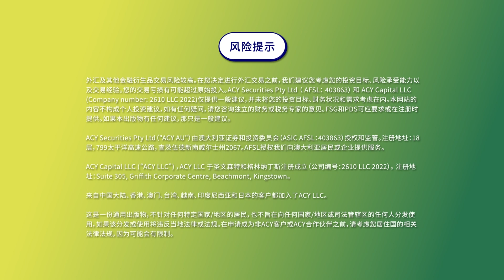【周三居韭屋】美维持降息三码，美光记忆体夯，日本结束负利率，Nvidia GTC大会发表新品，运动品牌Nike、Lululemon卖不动！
💡美联储利率决议让市场松了一口气，维持3码全年降息幅度，标普500突破5200点!
💡日本央行结束负利率、YCC和ETF购买，对日元、日股有哪些影响？
💡美光高频宽记忆体需求夯，上季表现和未来展望都乐观，记忆体春天来临？
💡Nike和Lululemon销售不佳，运动服饰品牌是否面临结构性问题？
00:00 正片开始
01:18 美联储3月利率决议
04:38 日本结束负利率
07:02 Nvidia GTC大会，美光记忆体夯
09:50 Nike、Lululemon销售逆风
13:30 本周市场焦点
🎧还有这些管道可以听Podcasts唷
📅每周三下午定期更新
🎵片头音乐 By Morris0987
🎊周三居韭屋 | 解忧Q&A 🎊
每集Podcast节目尾声都会有Q&A的问题环节
有任何疑问或是想要许愿公司财报分析，都欢迎于节目下方留言给我们😀Cindy会在每集节目的帮大家解惑哦😎

💰你注册了吗？新朋友开户立享$3000赠金哦🤑

掌握每天最新市场交易机会唷😎